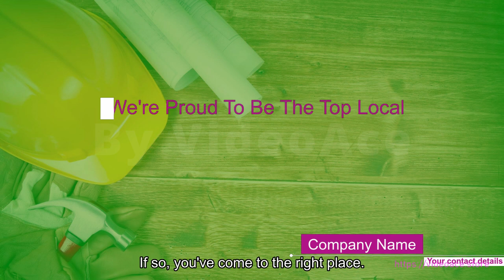Kitchen or Bathroom Remodeling Service & Subtitle